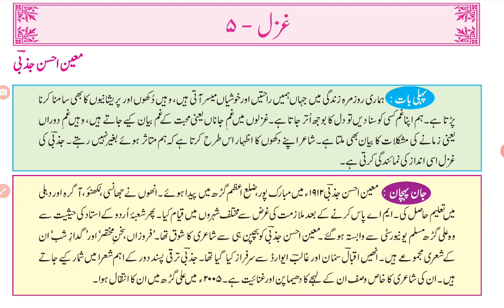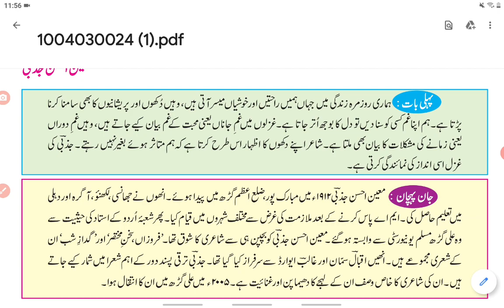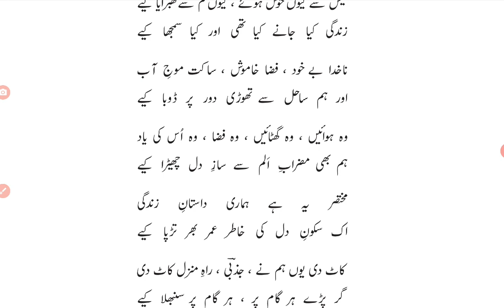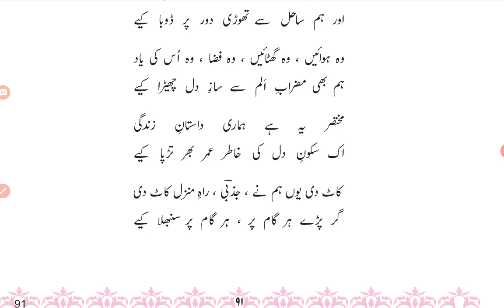Std 10th urdu Ghazal No 5 by Moin Ahsan Jazbi جماعت دہم ،غزل نمبر ٥ ، معین احسن جذبی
Class 10th Urdu ghazal no 5 by Moin Ahsan Jazbi
Xth Std Urdu Ghazal no 5  by Moin Ahsan Jazbi
10th Class Urdu ghazal no 5